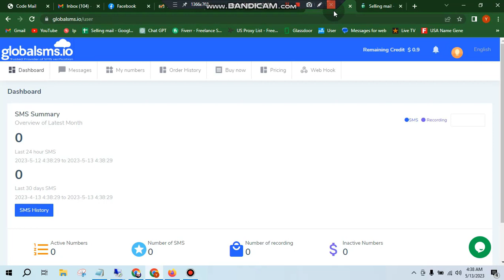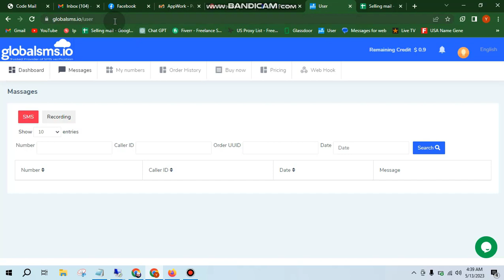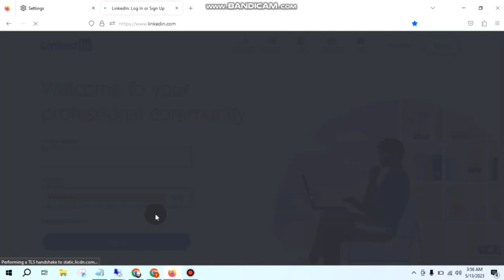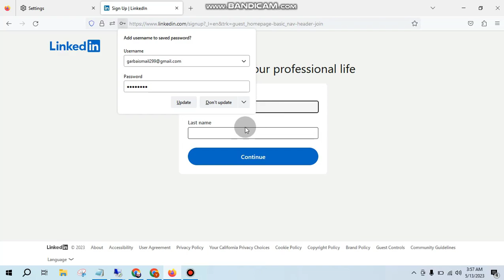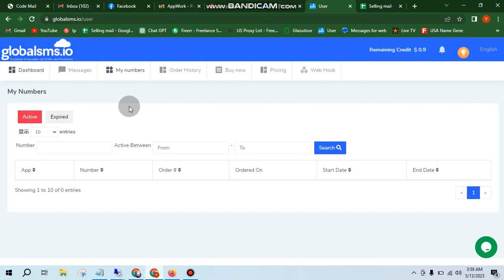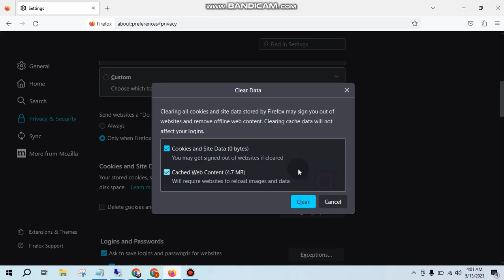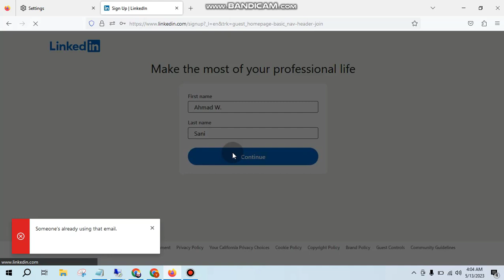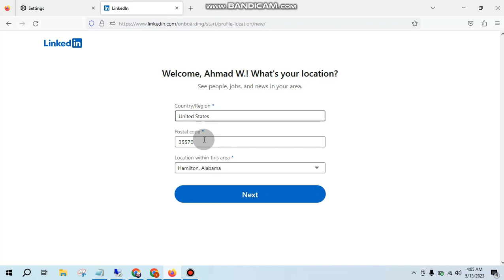How to create LinkedIn account without number verification 2023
LinkedIn, like many other online platforms, requires users to verify their accounts using a valid phone number in order to prevent fraud and ensure the security of their users' information. Attempting to create an account without proper verification may result in account suspension or termination. It's important to follow the platform's guidelines and requirements to ensure a safe and secure experience for all users.